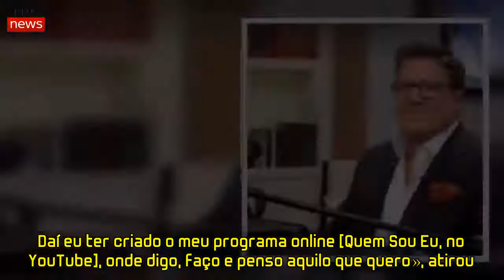Herman não poupa Luciana: «Podes vazar qualquer pessoa com o bico de uma mama»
✔ Cadastre-se e ative nosso canal para mais novidades.